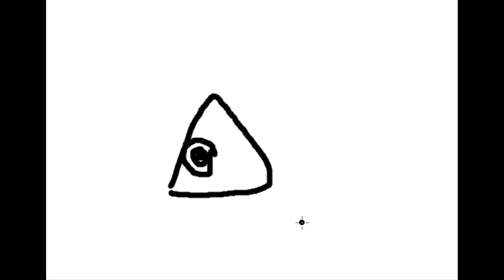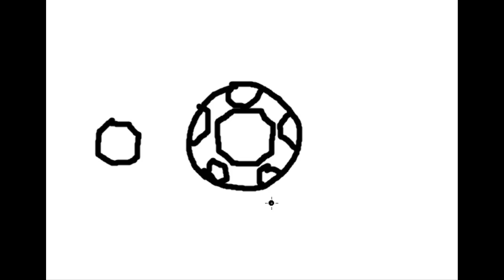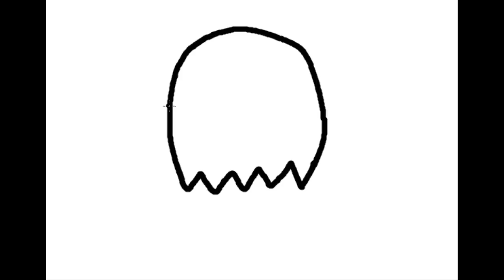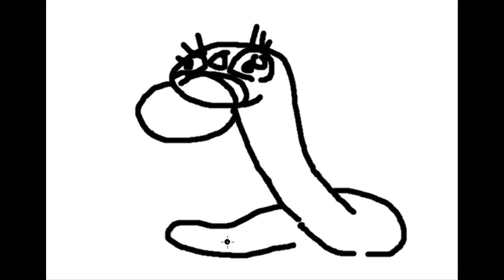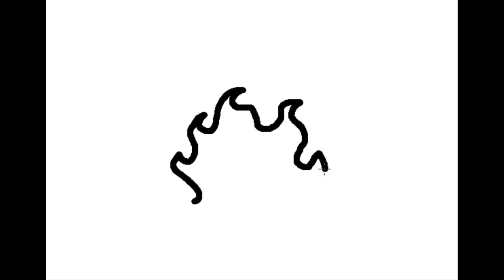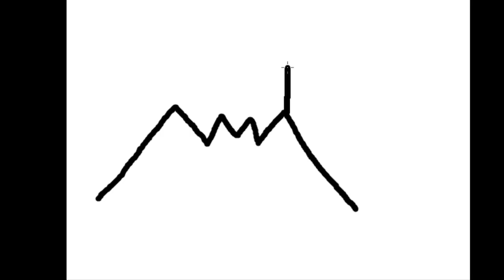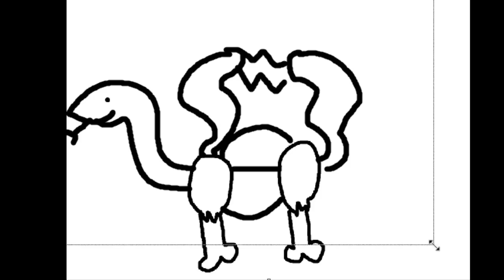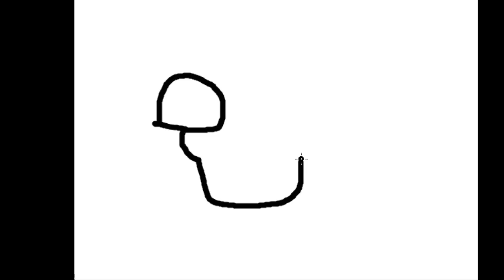[Vinesauce] Joel & Rev - Blind Pokemon Drawing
Rev gives instructions ( albeit poorly ones ) and Joel attempts to draw whatever Pokemon Rev has described.